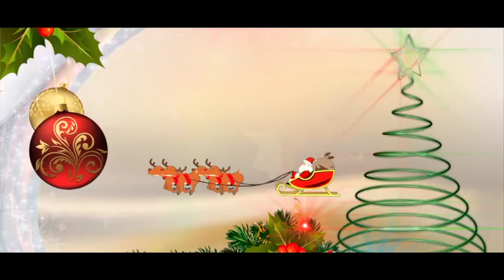ഉണ്ണിയീശോക്കായി 25 ദിനങ്ങൾ ഡിസംബർ- 8